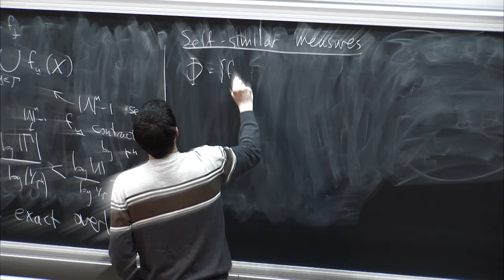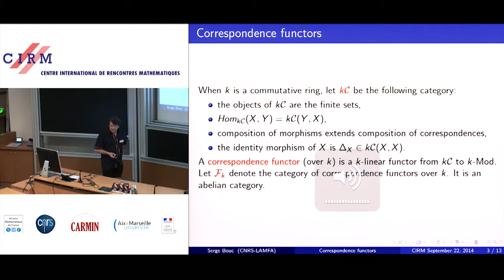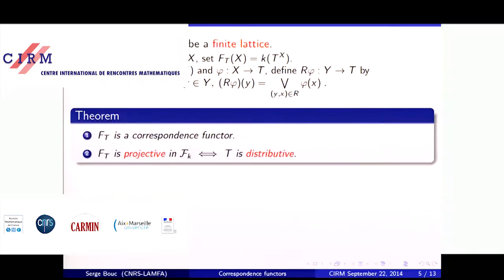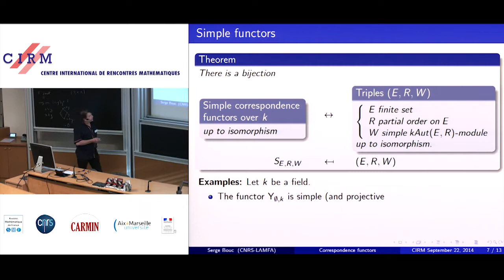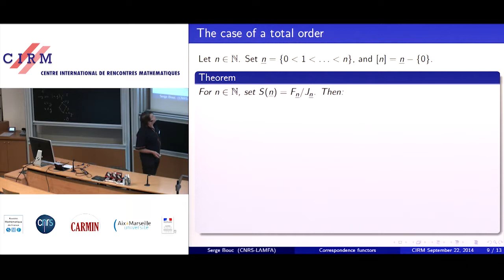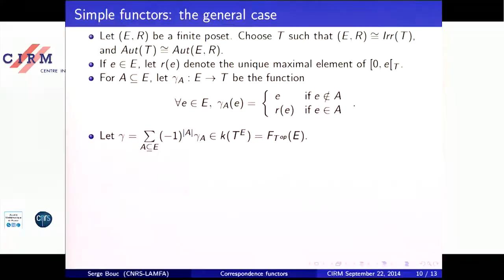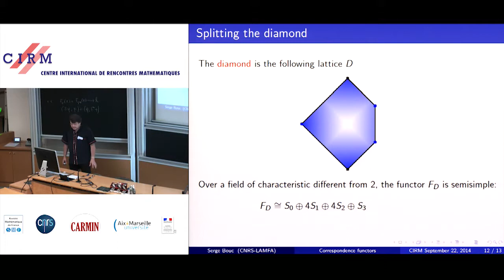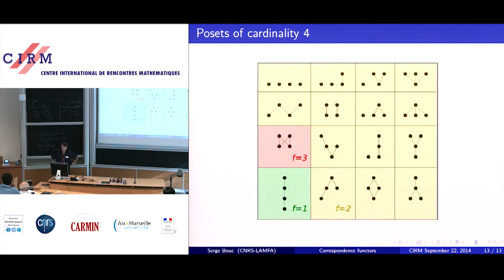Serge Bouc: Correspondence functors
In this joint work with Jacques Thévenaz, we develop the representation theory of finite sets and correspondences : let kC the category of finite sets, in which morphisms are k-linear combinations of correspondences (where k is a given commutative ring), and let Fk be the category of correspondence functors (over k), i.e. the category of k-linear functors from kC to k-modules. This category Fk is an abelian k-linear category. In such a framework, it is of crucial importance to describe the algebra of essential endomorphisms of a given object. This is what we achieved in a previous work on the algebra of essential relations on a finite set, describing in particular its simple modules. This description leads to a parametrization of the simple functors on kC by triples (E;R;V) consisting of a finite set E, a partial order relation R on E, and a simple k-linear representation V of the automorphism group of (E;R).

Recording during the thematic meeting: «Algebraic and finite groups, geometry and representations. 50 years of Chevalley seminar» the September 22, 2014 at the Centre International de Rencontres Mathématiques (Marseille, France)